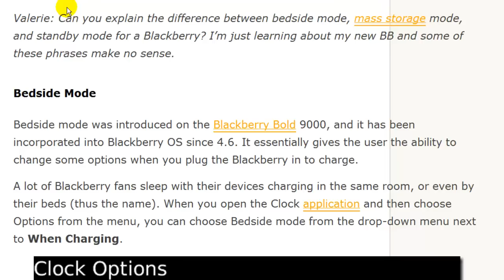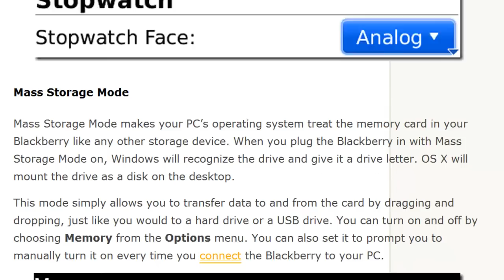Understanding Blackberry Modes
We received the following question as a follow up to an earlier Blackberry post:
Valerie: Can you explain the difference between bedside mode, mass storage mode, and standby mode for a Blackberry? I'm just learning about my new BB and some of these phrases make no sense.